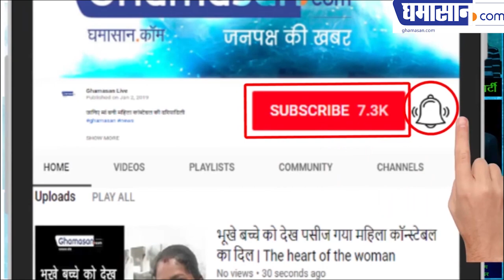Devendra Bansal's poems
सुनते हैं देवेंद्र बंसल की कविताएं